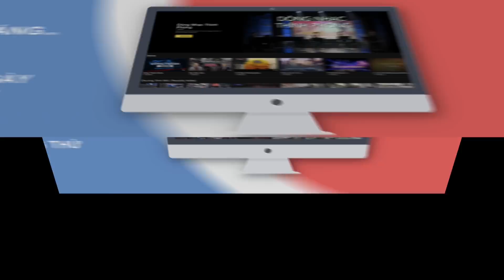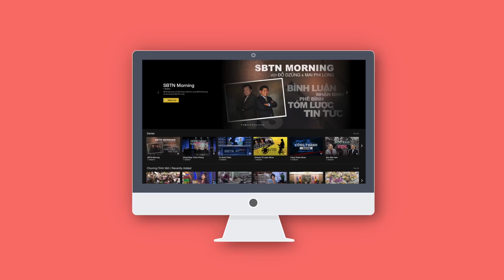Khóc Một Dòng Sông - Việt Khang | Nhạc sĩ: Đức Huy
Xin mời quý vị cùng thưởng thức nhạc phẩm Khóc Một Dòng Sông của nhạc sĩ Đức Huy qua tiếng hát của thành viên mới trong chương trình Nhạc Thính Phòng trên Đài Truyền Hình SBTN - ca nhạc sĩ Việt Khang.

Các bạn sống ngoài Hoa Kỳ, muốn xem các chương trình của SBTN xin vào